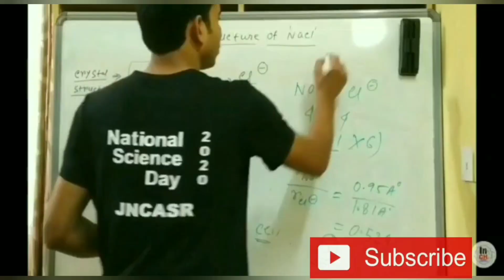How to find Research Internships? 🤔 || How to get Research Internships? || Top Four Tricks 💥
Hi Friends
Welcome to
"INSPIRE CHEMISTRY"